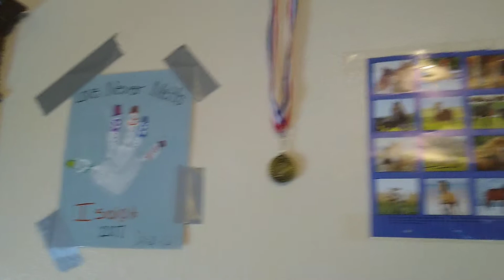Adult viewing another viewing of my dolls with Ryan on my shelf lol 😂. check in second discription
Ryans on my doll shelf lol 😂 and you can email me at since stupid Yu tube blocked my coment section to buy my boy silicone doll with the yellow sleeper on him or my gertie skulpt to above him. Their both on the white shelf.